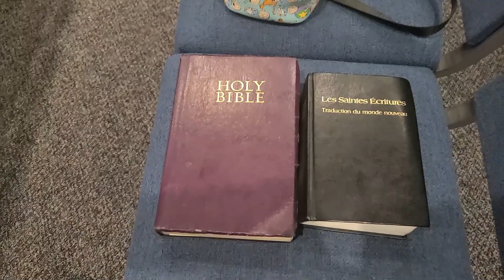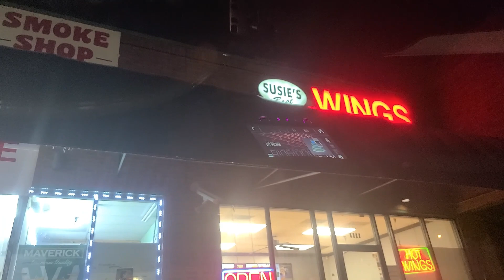VLOGMAS DAY 7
It's Vlogmas 2022 !! For my 7th Vlogmas day, I'll show you a day in the life. Let's get it started! I can't wait to show you how my family celebrates the Christmas Holidays! Come with me as I cook, clean, and Mom my way through the day! Yay!